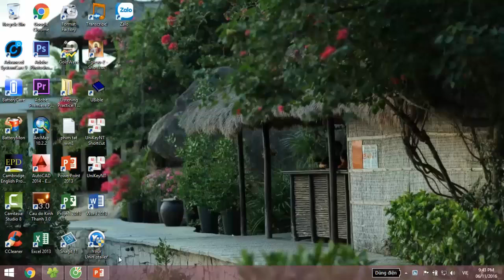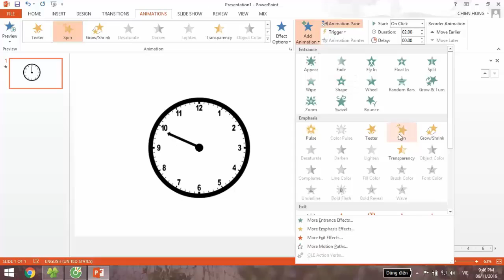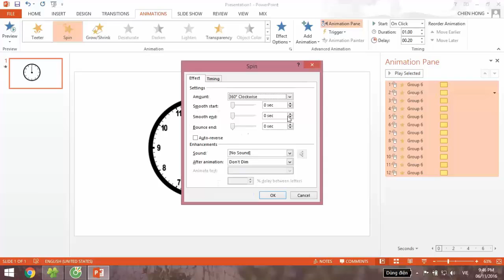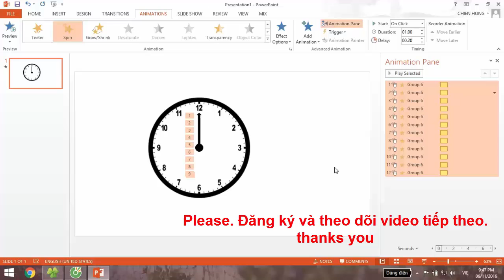CÁCH LÀM ĐỒNG HỒ TRONG PowerPoint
LINK: TẢI ĐỒNG HỒ .OK